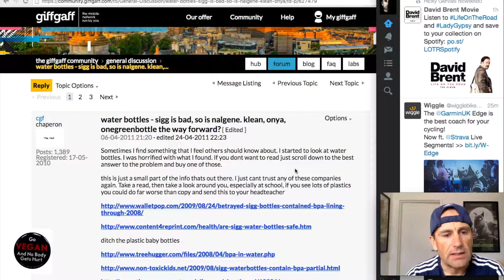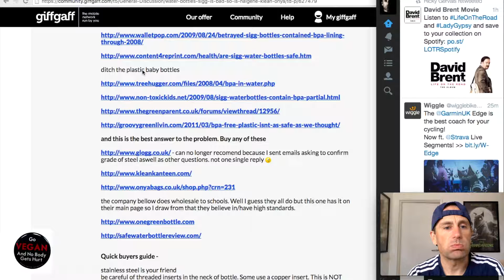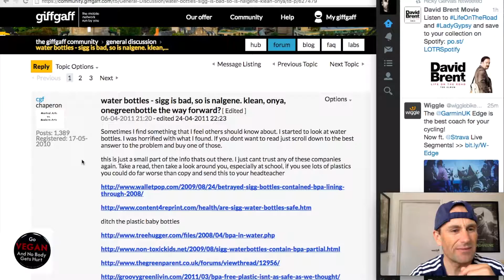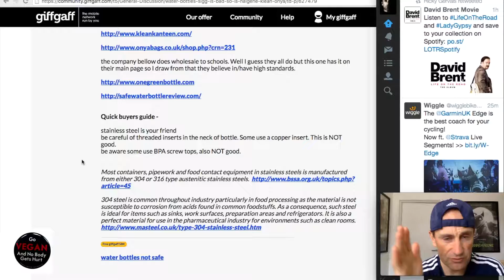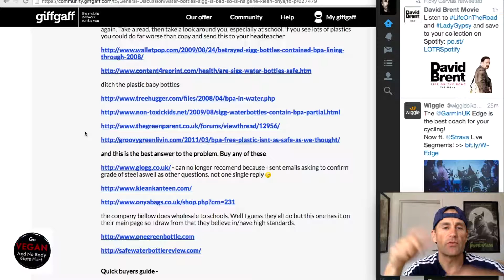Plastic Water bottles can be bad for you!?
Sometimes I find something that I feel others should know about. I started to look at water bottles. I was horrified with what I found.

this is just a small part of the info thats out there.

- can no longer recomend because I sent emails asking to confirm grade of steel aswell as other questions. not one single reply Smiley Sad

the company bellow does wholesale to schools. Well I guess they all do but this one has it on their main page so I draw from that they believe in/have high standards.

Quick buyers guide -

stainless steel is your friend
be careful of threaded inserts in the neck of bottle. Some use a copper insert. This is NOT good.
be aware some use BPA screw tops, also NOT good.

Most containers, pipework and food contact equipment in stainless steels is manufactured from either 304 or 316 type austenitic stainless steels.

304 steel is common throughout industry particularly in food processing as the material is not susceptible to corrosion from acids found in common foodstuffs. As a consequence, such steel is ideal for items such as sinks, work surfaces, preparation areas and refrigerators. It is also a perfect material for use in the pharmaceutical industry for environments such as clean rooms.